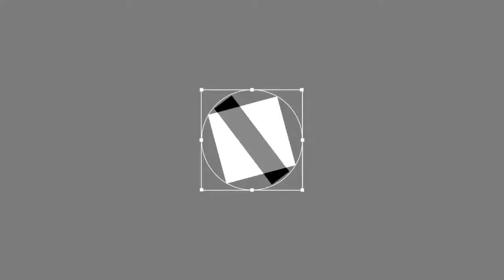Best Hairstyles For Men 2018 - Hair Cutting Styles For Men #26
In This Video I'm Will Show you Best Hairstyles For Men 2018.